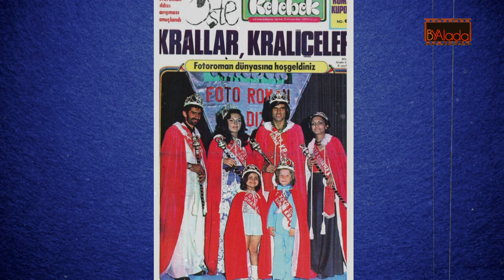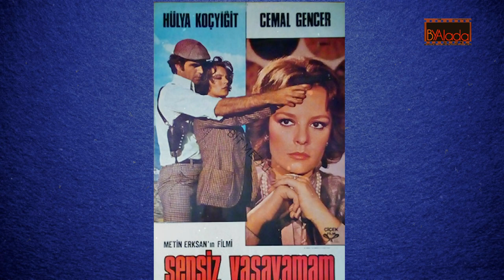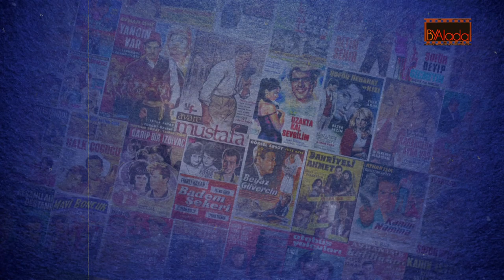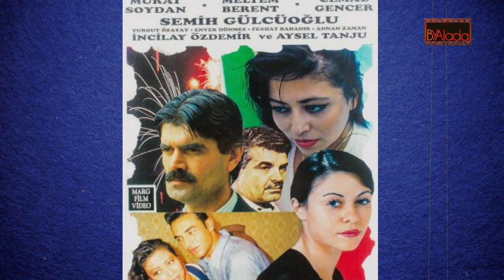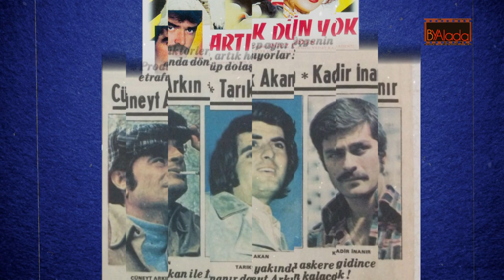Yeşilçam'ın Talihsiz Jönü Cemal Gencer'in Ağlatan Sonu... Hastalıklar Peşini Bırakmadı..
cemalgencer yeşilçam Yeşilçam'dan nice yüzler nice isimler geçti kimileri bu sektörde istediğini aldı kimileri şan şöhrete rağmen huzura eremedi, ömürlerinin son yıllarında tedavi olacak ne paraları ne de sosyal bir güvenceleri vardı... Aktör Cemal Gencer de maalesef onlardan biriydi...
Cemal Gencer Yeşilçam'ın farklı jönlerinden biriydi, hem kötüleri hem de iyileri canlandırdı... Dönemin en gözde kadın yıldızlarıyla birlikte başrollerde de oynadı ancak hikayenin sonu yine iyi bitmeyecekti son zamanlarına kadar bazı yapımlarda yer almasına rağmen maddi olarak rahat edemedi... Önce sesini sonra sağlığını kaybetti, en zoruysa tedavi olmak için ne sigortası ne de parası vardı...